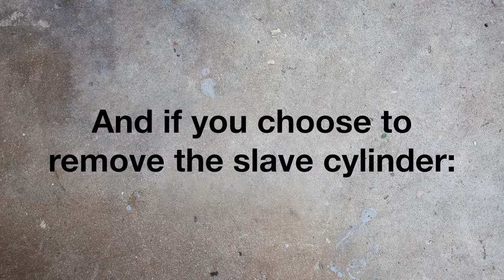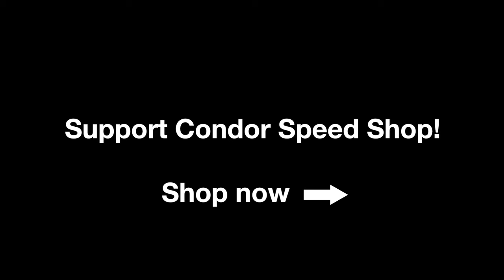BMW Clutch Line Install - E30 - Condor Speed Shop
Condor Speed Shop braided stainless steel lines replace the stock hydraulic hose connecting your clutch slave cylinder to the clutch master cylinder. Our braided stainless steel lines are the best way to improve pedal feel.  All brake and clutch lines are made in the USA and have a lifetime guarantee!